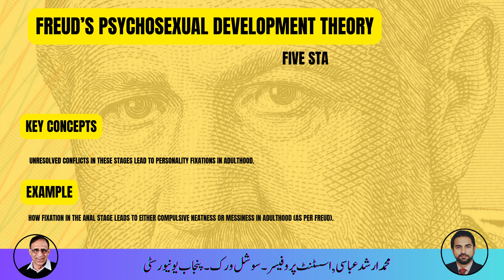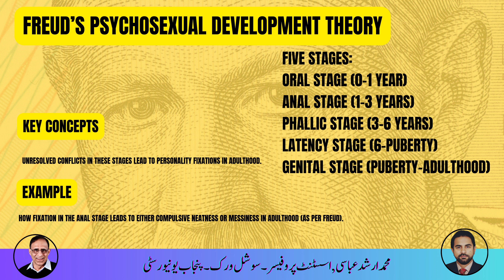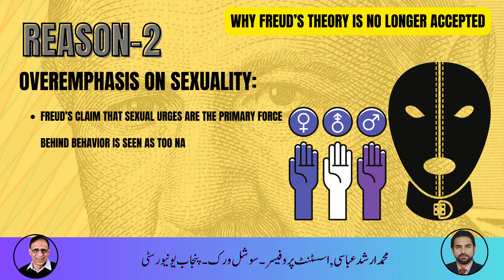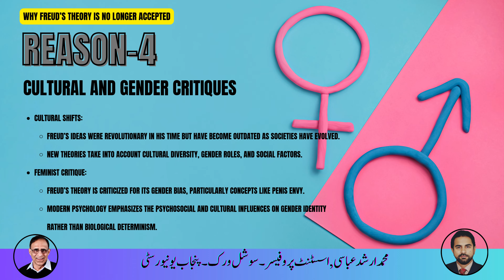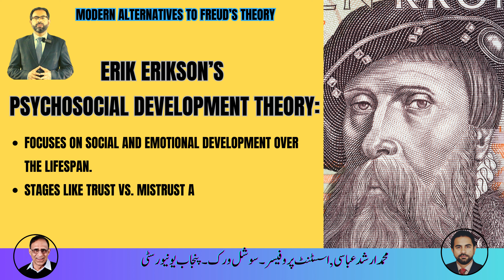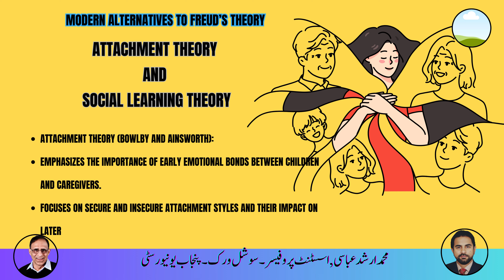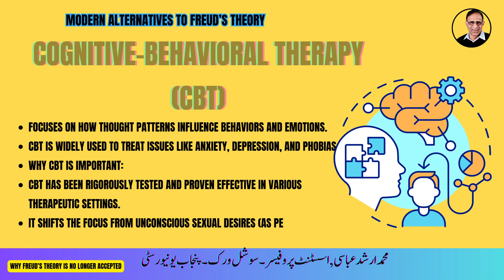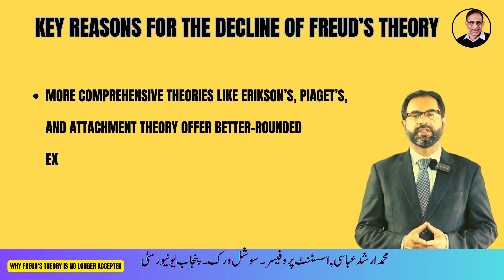"Why Freud’s Psychosexual Theory is Outdated: Modern Psychology Explained" | Dr. Nazir Hussain Ch.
Hello everyone! Welcome back to The Social Work PK! I’m Arshad Abbasi, Assistant Professor of Social Work at University of the Punjab, and today, I’m excited to follow up on our last lecture about Freud’s Psychosexual Theory. After the last video, I got an interesting message from Dr. Nazir Hussain Chaudhry, a senior social worker from Canada, who pointed out that Freud’s theory is considered outdated now. In this video, we’re going to dive into why Freud’s ideas have faded and explore some of the modern theories that have taken their place. We’ll quickly recap Freud’s theory and then talk about: Why Freud’s ideas no longer hold up in modern psychology. How newer theories, like Erikson’s Psychosocial Development Theory, Piaget’s Cognitive Development Theory, Attachment Theory, and Cognitive-Behavioral Therapy (CBT), have become more relevant today. If you’re curious about how psychology has evolved or why Freud’s ideas aren’t as popular anymore, you’ll definitely want to watch this! 📌 Here’s what you’ll learn: The key reasons why Freud’s theory is no longer widely accepted. How modern theories give us a more well-rounded understanding of human behavior and development. Real-life examples of how today’s psychologists approach mental health and development differently. 💡 Timestamps: 0:00 – Welcome and Introduction 1:30 – Quick Recap of Freud’s Psychosexual Theory 4:00 – Why Freud’s Theory is Now Outdated 8:00 – The Modern Theories That Replaced Freud 14:30 – Conclusion and Takeaways I hope this video gives you some new insights and helps clarify how psychology has evolved over time. And feel free to drop a comment with your thoughts or questions—I’d love to hear from you!

YouTube Channel Instagram: [@abbasihere1978] TikTok: [@arshabbas112] LinkedIn Location: Lahore, Pakistan